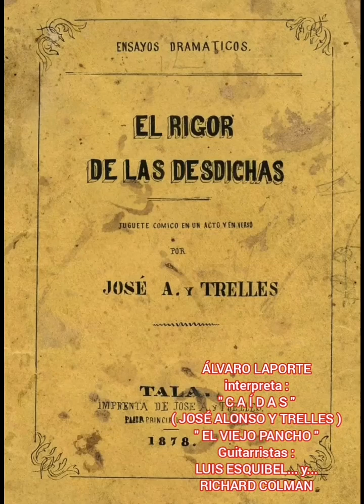ÁLVARO LAPORTE interpreta : "CAÍDAS" Autor : (JOSÉ ALONSO Y TRELLES) "EL VIEJO PANCHO".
ÁLVARO LAPORTE "RECITADOR Y NARRADOR URUGUAYO" interpreta de la autoría del gran poeta Gauchesco JOSÉ ALONSO Y TRELLES conocido por su Seudónimo :
 "EL VIEJO PANCHO" el poema titulado :
" C A Í D A S "
Acomp.de Guitarras : LUIS ESQUIBEL y RICHARD COLMAN.
Grabado en ESTUDIOS ORIÓN (2007).